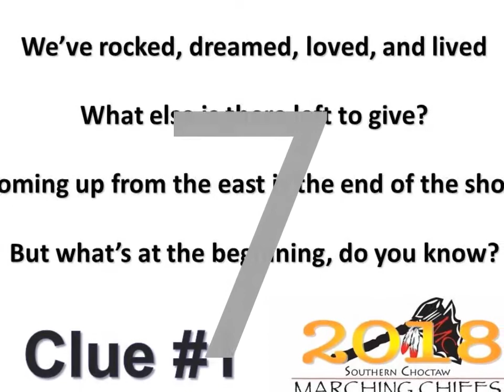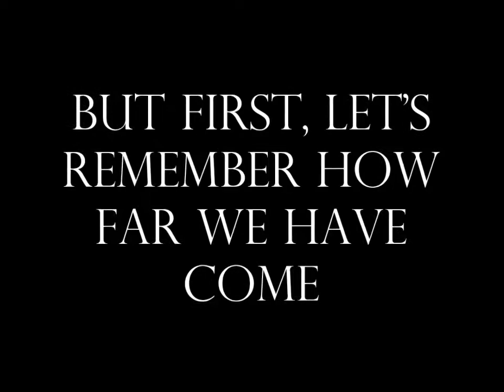2018 Show Reveal